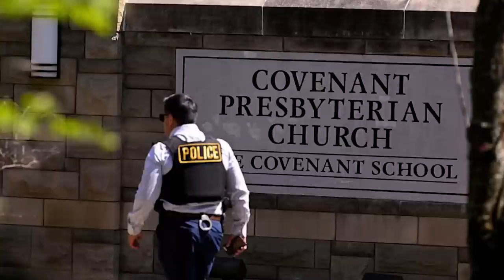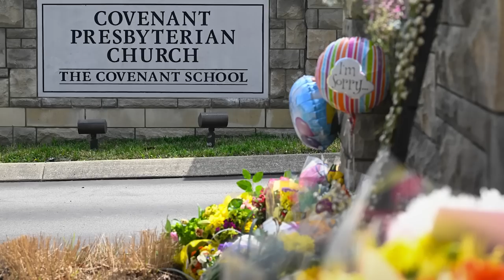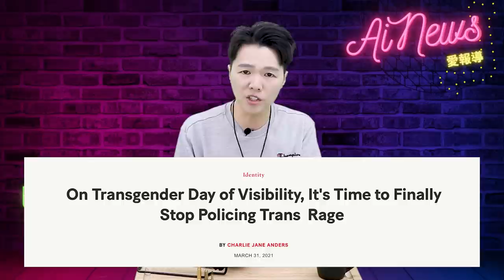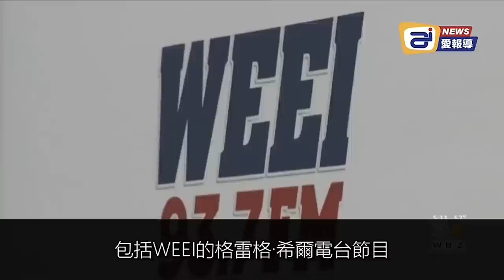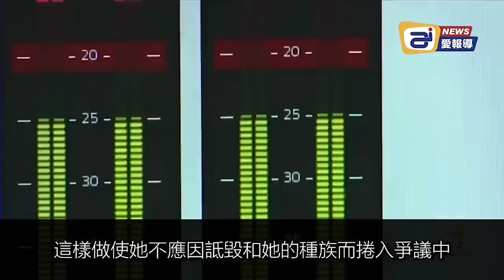【深入解析】田納西州基督教小學槍擊案，變性人針對基督徒的暴力議程 | AI News 愛報導